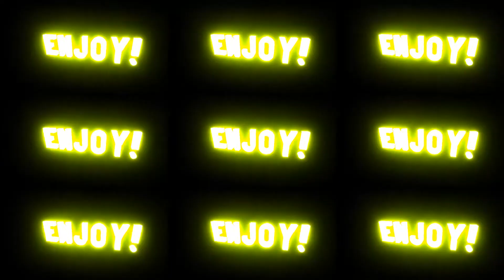Roblox U-DECIDE CAFE | #10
🙏Hey friends! I hope you guys enjoy the short video and make sure to subs, likes, and share for more!